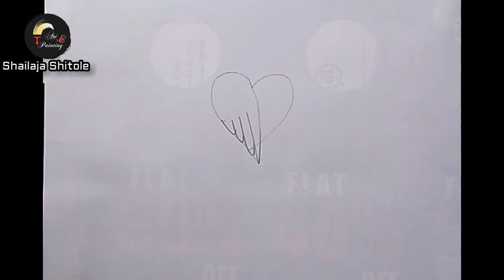HOW TO DRAW LOVE BIRDS DRAWING FOR BEGINNERS|DRAW LOVE BIRDS FROM 2 HEARTS EASY OIL PASTEL SCENERY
We will learn in this video tutorial how to draw love birds from 2 hearts? This is the love birds drawing tutorial: How to draw a bird? This is the two parrots in love drawing by pencil sketch.
You can make two love birds sitting on a tree branch drawing tutorial. How to draw parrots in love with a pencil. Or a  Bird sketch drawing tutorial for beginners.

I found some queries related to love birds drawing easy oil pastel:
How to draw Love Birds step by step cute and easy?
How to make love birds drawing from hearts in an easy way?
How to draw love birds drawing easy step by step?
How to draw love birds from 2 hearts?
How to make love birds drawing for beginners?
How to draw an easy scenery love birds drawing easy?
How to draw parrot love birds drawing easy pencil?
How to draw birds parrot
How to draw love birds drawing easy color?
How to make love birds drawing very easy?

Easy drawing Love Birds by number 2021,
drawing parrot,
pencil drawings,
easy pencil shading for beginners,
drawing tutorial,
drawing birds with pencil,
drawing,
simple drawings,
easy drawings,
drawings,
drawings easy,
simple drawing,
birds drawing,
drawing birds,
love birds,
drawing parrot,
parrots,
step by step drawing,
two parrots in love,
learn to draw,
easy drawing,